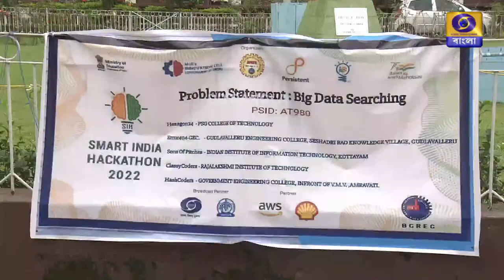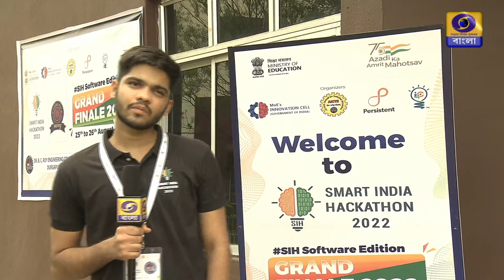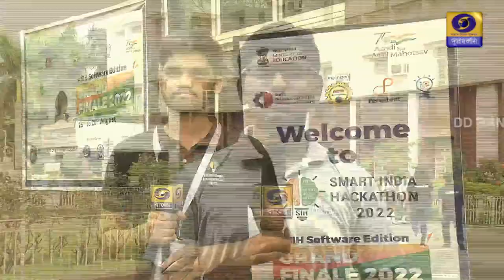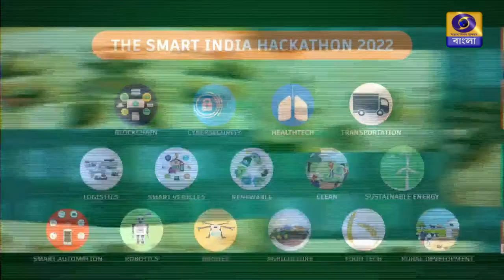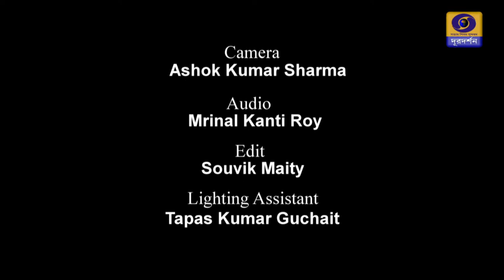Smart India Hackathon 2022 Grand Finale (Software Version) : A TV Report from B.C.R.E.C , Durgapur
A report on Smart India Hackathon 2022 Grand Finale (Software Version) from B.C.R.E.C , Durgapur
which was one of the 75 nodal centers.